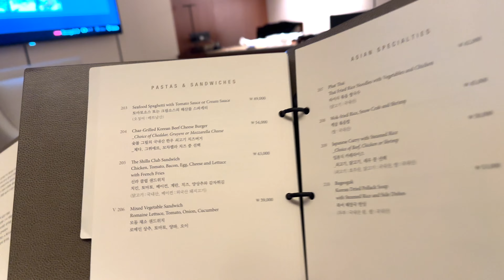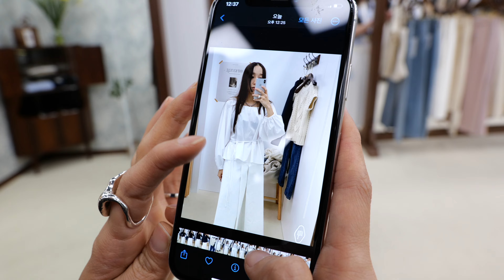퓰리처와 결혼한 여자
신라호텔에서 남편생일을 보내며 ncssry 촬영.
다음날 여의도 더현대에서 MMP(mango many please) 팝업까지.
행복했던 1박2일.